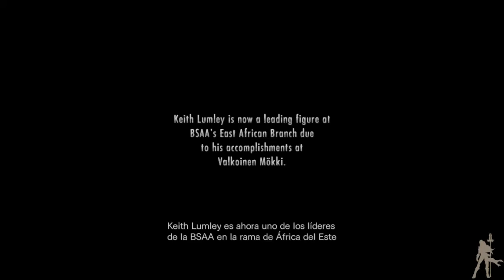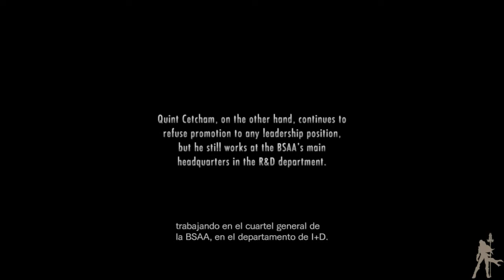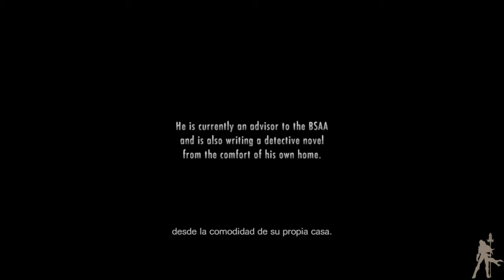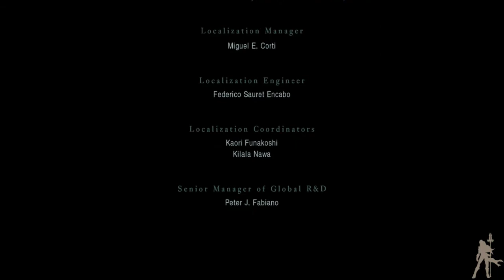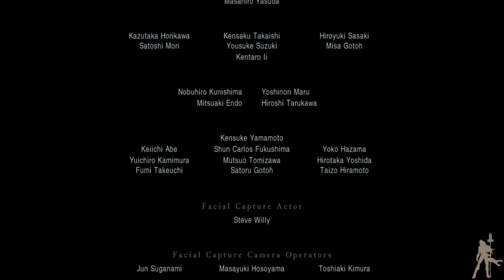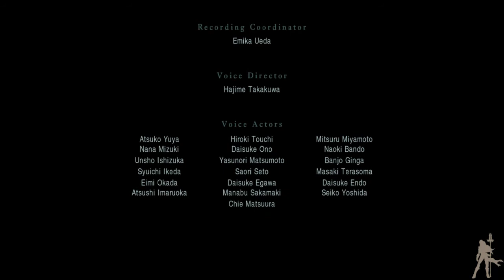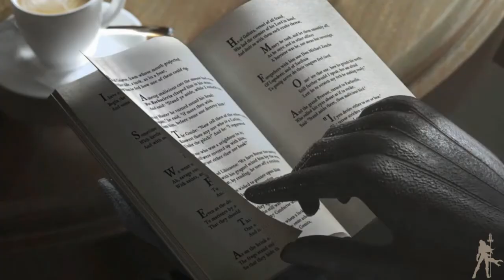Resident Evil Revelations HD - Episodio 12-2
Final boss nenes y nenas.